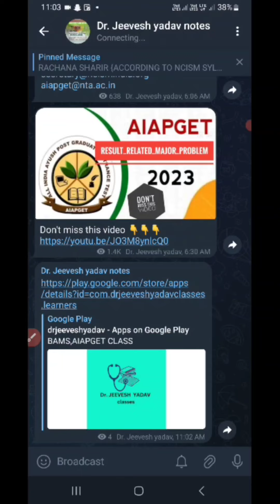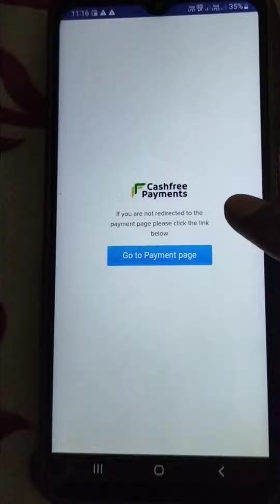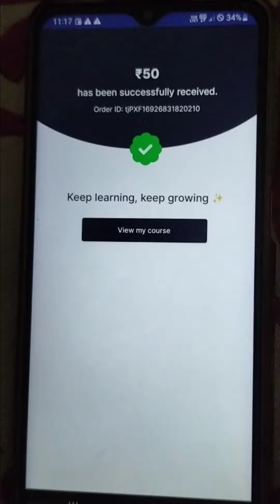ब्रह्मास्त्र =2.0 BATCH DEMO CLASS DETAILS